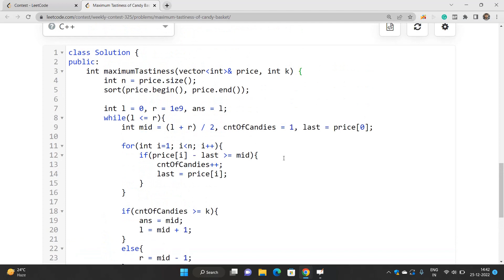Maximum Tastiness of Candy Basket | 2517 LeetCode | Binary Search | Leetcode Weekly Contest 325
Here is the detailed solution to the MAXIMUM TASTINESS OF CANDY BASKET of the Leetcode Weekly Contest 325 if you have any doubts, do comment below to let us know and help you.

In this video, I have talked about how to find the maximum tastiness of a candy basket.

Fill out the below form, if you want one-to-one guidance/teaching:-